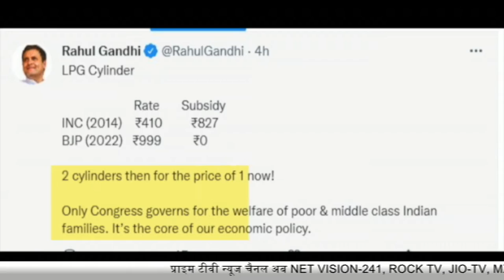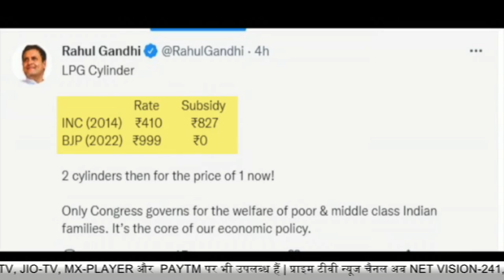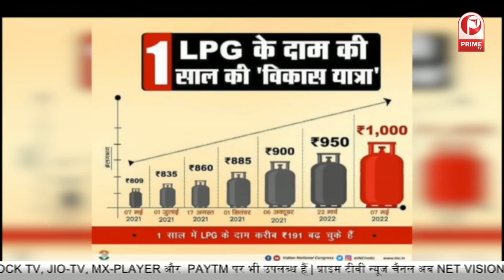आम आदमी को तगड़ा झटकारसोई का बढ़ता बोझ ! || Prime Tv